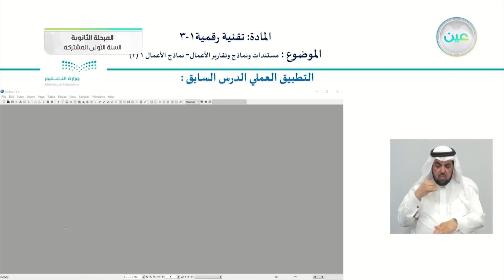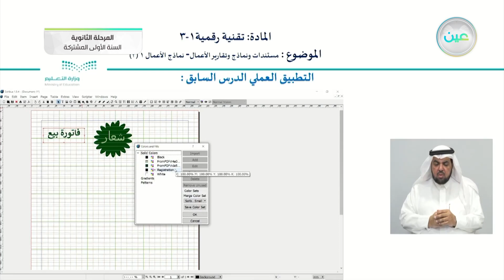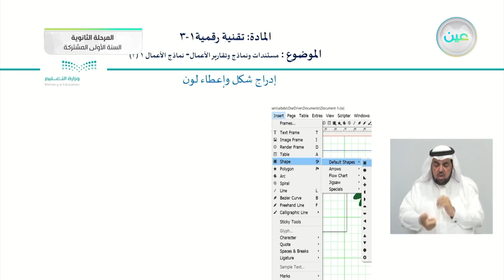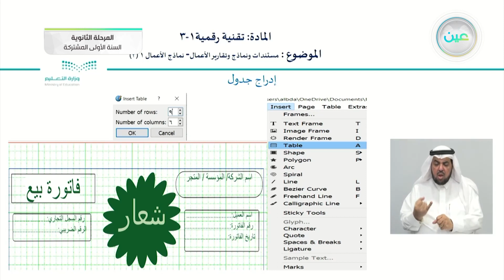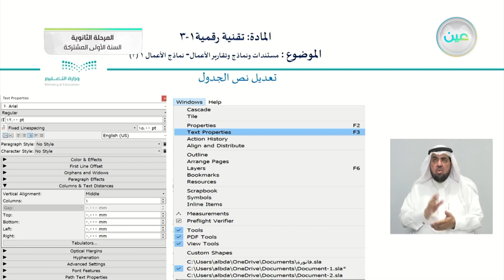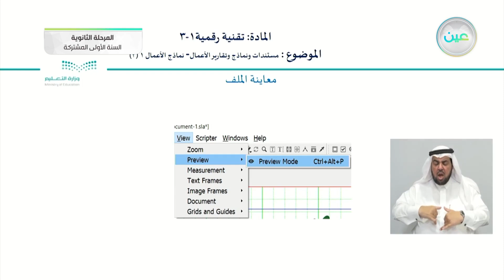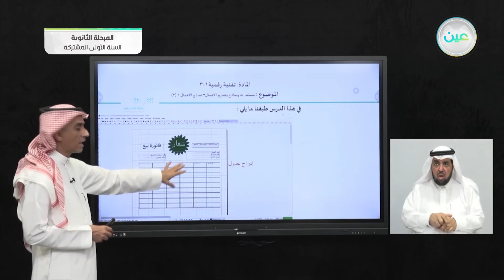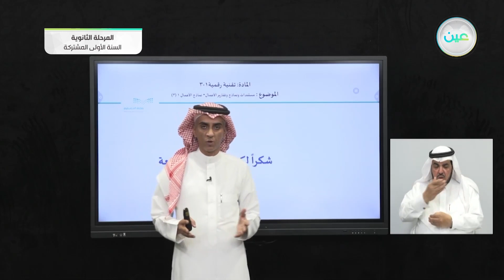مستندات ونماذج وتقارير الأعمال- نماذج الأعمال 1 (3) - تقنية رقمية (1-3)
الحصة الخامسة - الأحد - الأسبوع الثالث - نظام المسارات (السنة الأولى المشتركة)